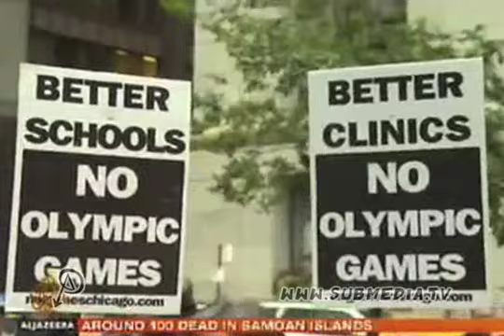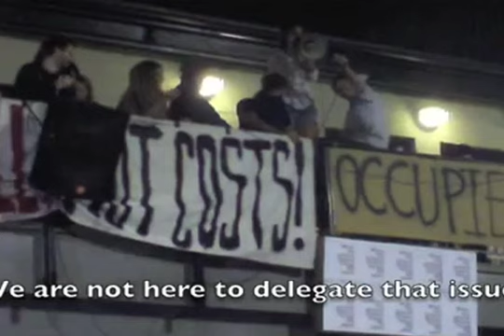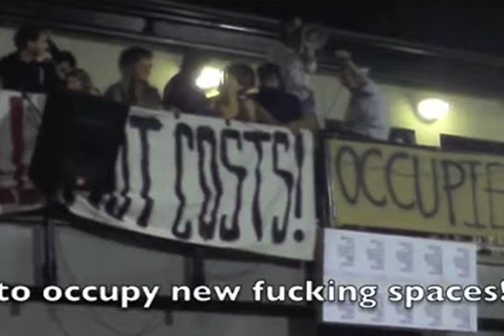It's the ENd of the World as We know it And I feel Fine Season 3 Episode 16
This week:

1. G20 Riot Porn
2. L.A.R.D.
3. Go back to sleep America
4. 5 Cocksrings of Chicago
5. Those daring Danish
6. Chase dem crazy ballheads
7. UC Santa Cruz occupation
8. Atari Teenage Riot
9. What the Po? with special guest Kristian Williams